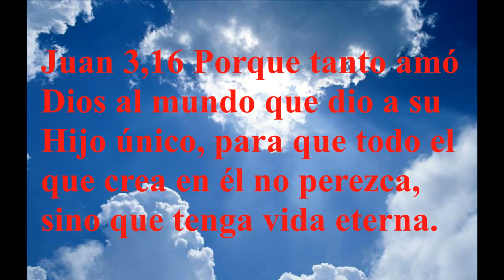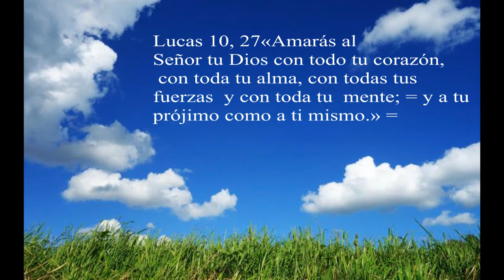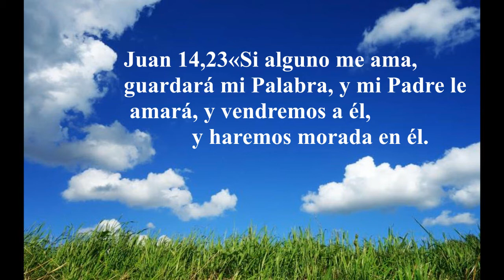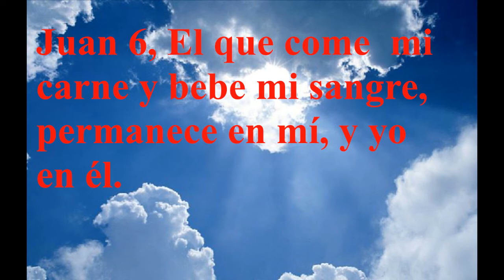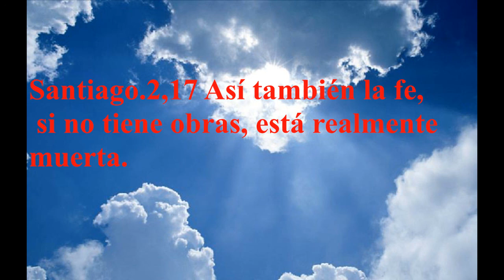DIOS DEMOSTRANDO SU AMOR